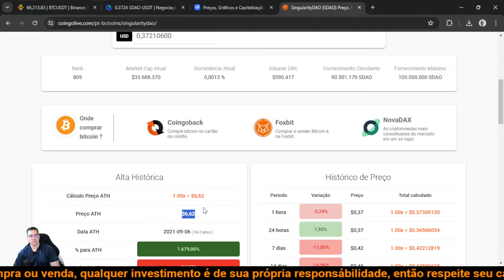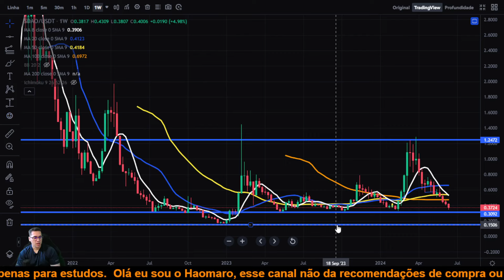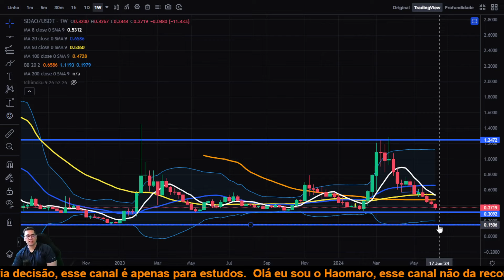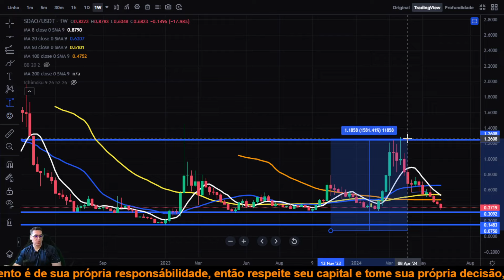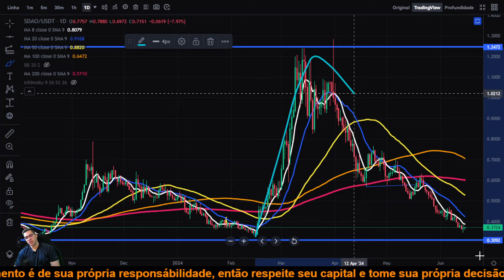SingularityDAO SDAO será que ela chegou a fim de sua queda e essa alta de hoje marca uma reversão